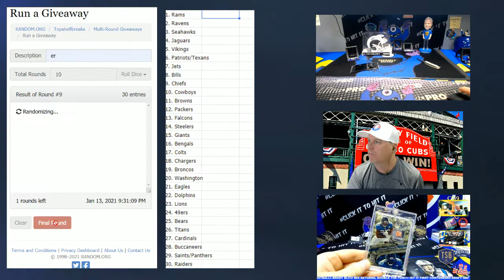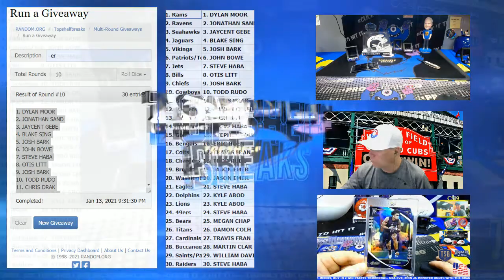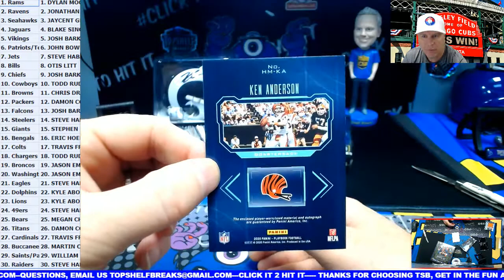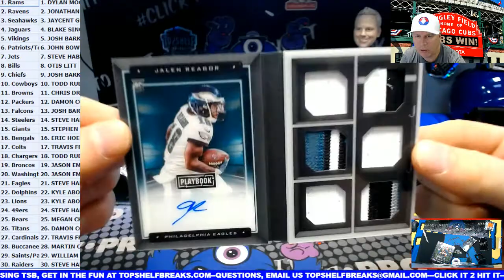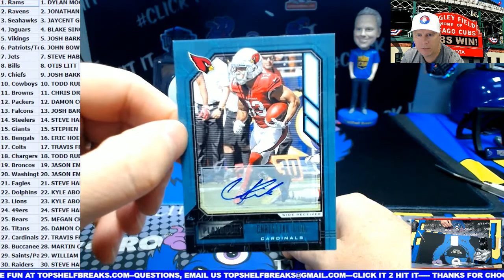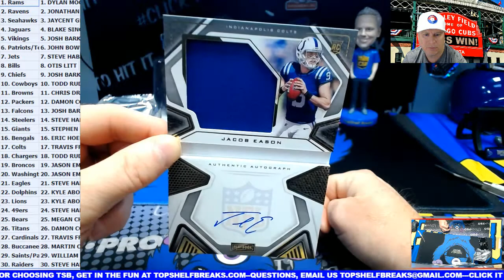playbook rand team dual box 2 1-13